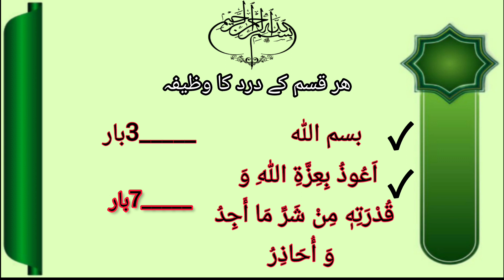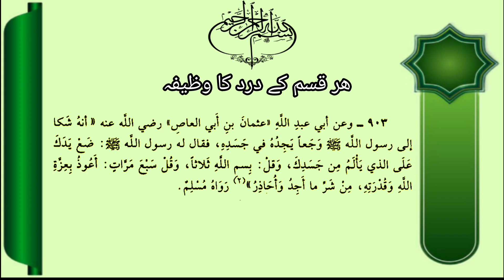Har Qisam Kai Dard Ka Wazifa || Headache Wazifa💯islamic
Har Qisam Kai Dard Ka Wazifa || Headache Wazifa💯
سبحان الله❤️ ،الحمدلله❤️ ،الله اكبر❤️